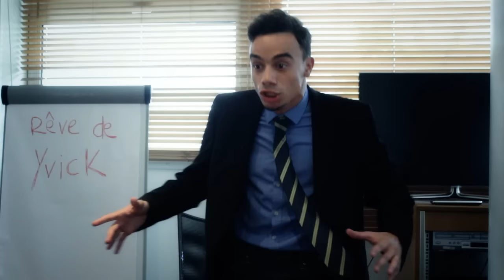MISTER V - DORMIR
Dormir c'est vraiment agréable, je tenais vraiment à vous en parler !